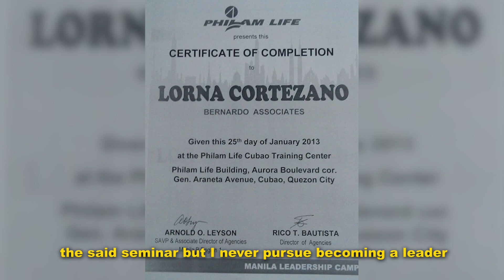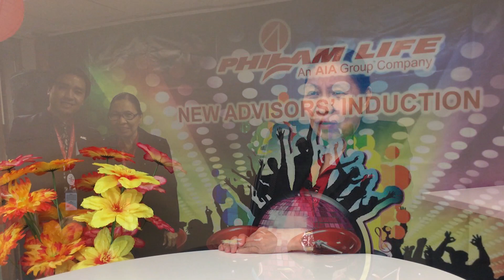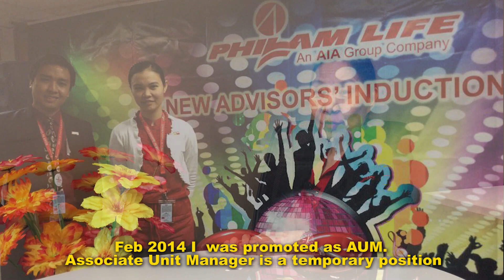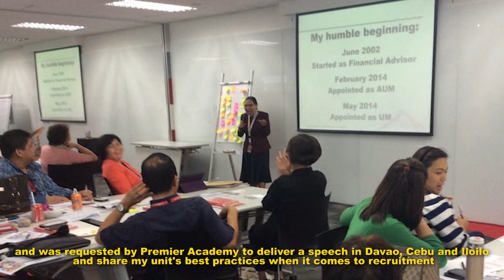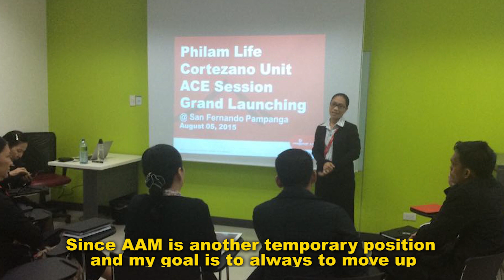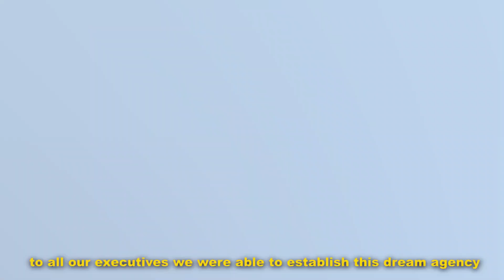Philam Life Cortezano Associates - How came to be?